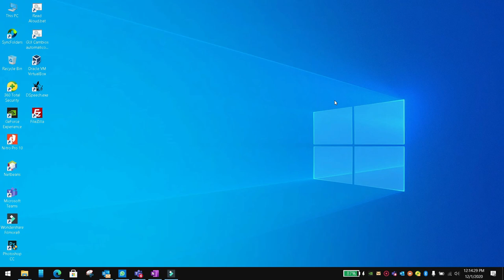Use a specific font for all app bars in an app with multiple screens flutter